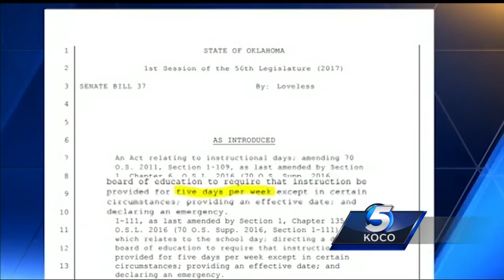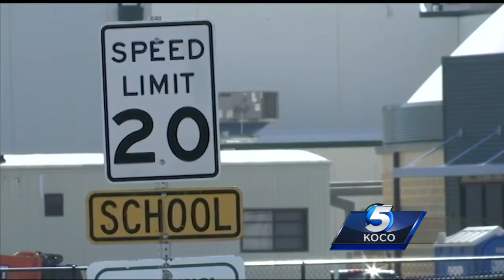Oklahoma lawmaker filing bill to mandate five-day school week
An Oklahoma lawmaker is pushing for a five-day school week.